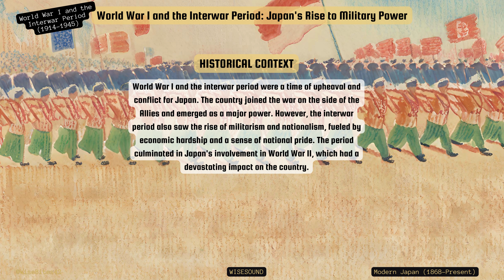12 World War I and the Interwar Period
Embark on a captivating journey through the rich tapestry of Japanese history, from the ancient hunter-gatherer societies of the Jōmon period to the modern era of innovation and cultural influence. This playlist features a series of informative videos that unveil the wise facts, intriguing anecdotes, and profound insights that shaped Japan's remarkable evolution. Immerse yourself in the serene melodies of traditional Japanese music as you explore the transformative events, cultural milestones, and enduring legacies that have defined this extraordinary nation.